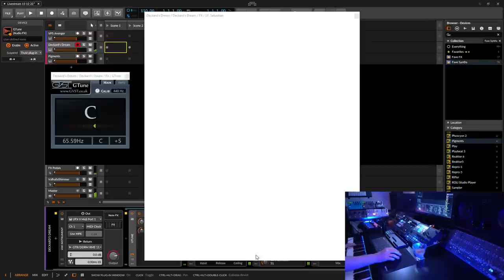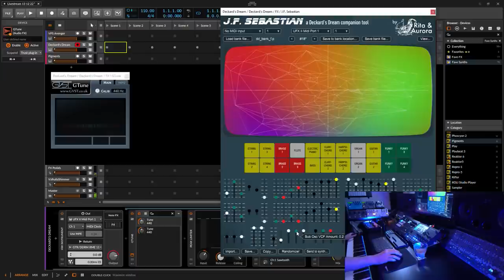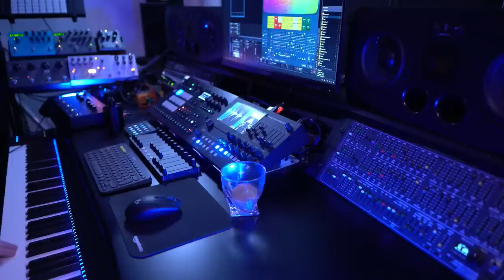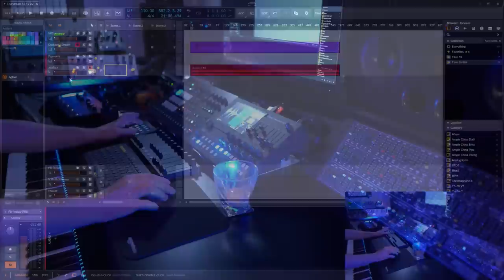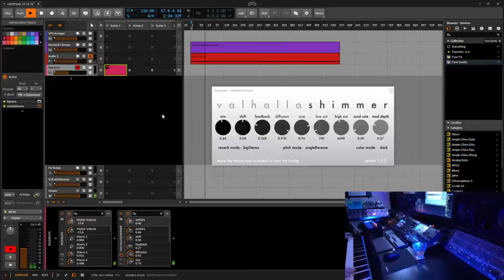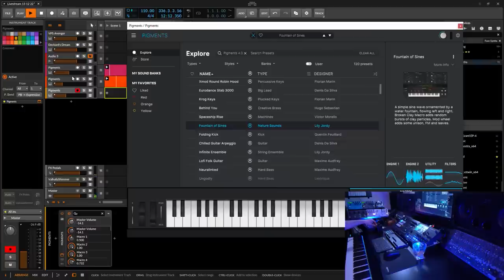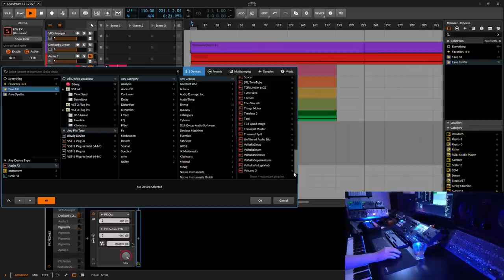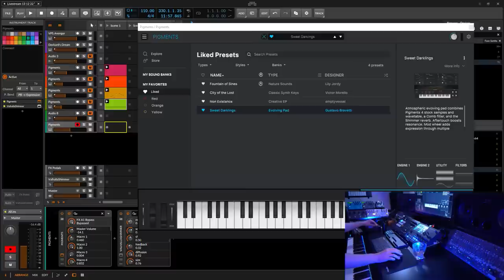Livestream // Impromptu Ambient Stream, chill, chat, Deckard's Dream...Q&A?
The stream where State Azure actually speaks and makes other rare sounds with his face.

Gear List:

Computers:
AMD RYZEN 9 5950X
64GB DDR43600

2021 14inch Apple MacBook Pro

Synths:
Behringer 2600
Dirtywave M8

Effects Pedals:
Strymon Timeline
Donner Compressor Pedal
Donner Viper Passive Volume Pedal

Monitoring:
Adam A77X

Headphones:
Audeze LCD-X
Nura Nuraphone
Logitech G533 Wireless Gaming

Synth Stand:
Jasper 4D-120B x2

Microphones:
Samson G-Track Pro
Elgato Wave:1

Monitor (screens):
Philips 273V7QDAB - 27 Inch FHD Monitor
LG 32LS5600 32-inch Widescreen 1080p

Other:
Elgato Multi Mount L
Logitech K380
Amazon Basics Mini Gaming Mouse Pad